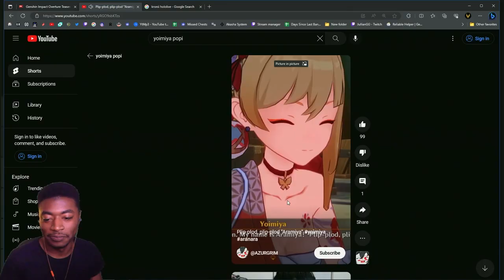Yoimiya's Story Quest Act 2 Cutscene Reaction & Higlights